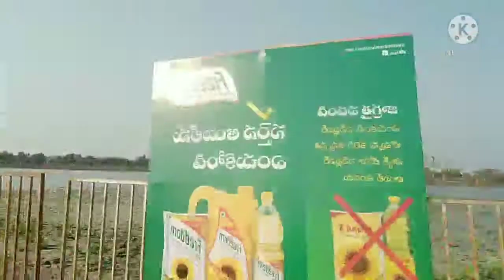మా వూరి జాతర //గొల్ల గట్టు జాతర చూద్దాం రండి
మా వూరి జాతర //గొల్ల గట్టు జాతర #